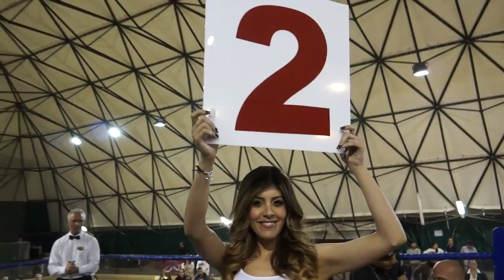BBT Andrea Pesce VS Tzvetozar Iliev